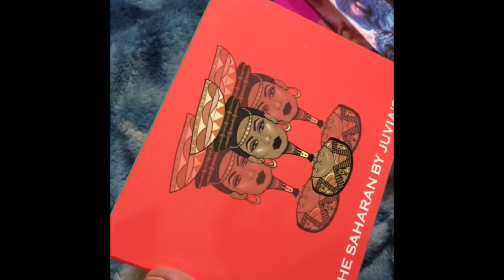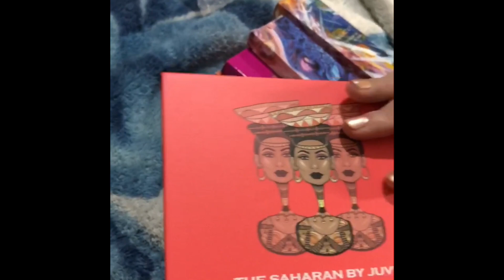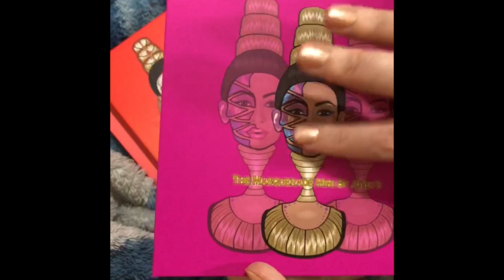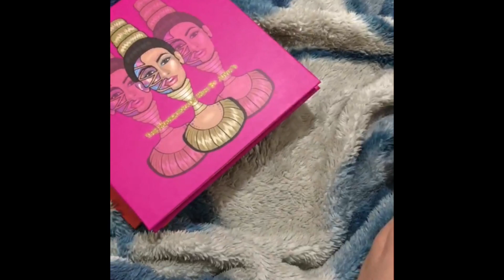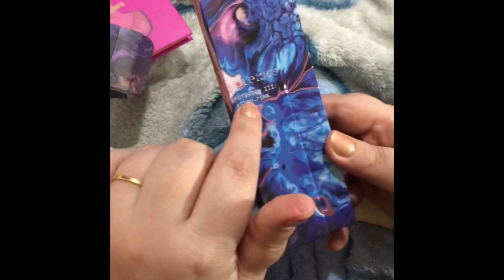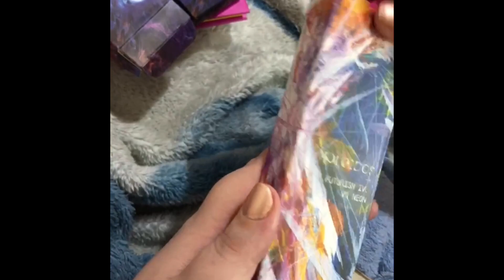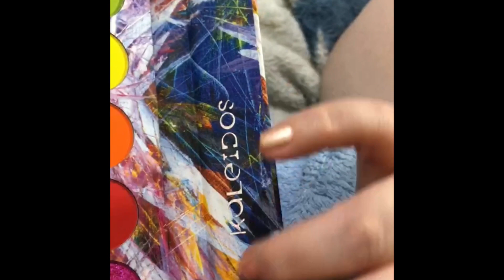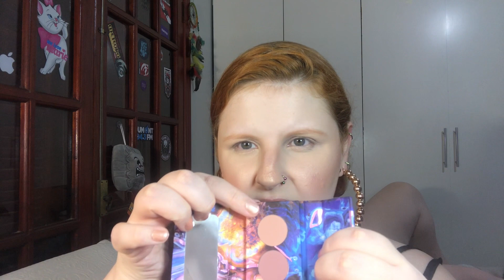Primeiras Impressões e Maquia e Fala Sobre o Canal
Espero muito que vocês gostem e caso tenham dúvidas, me deixem um comentário abaixo!

Beeeijos e até o próximo vídeo!

Para acompanhar todos os envios de vídeos, basta se inscrever no meu canal e clicar no sininho para acompanhar meu conteúdo (que faço com TANTO amor e carinho) em tempo real ;)